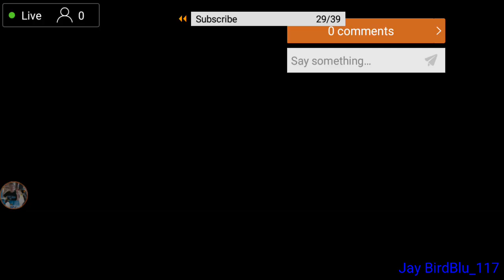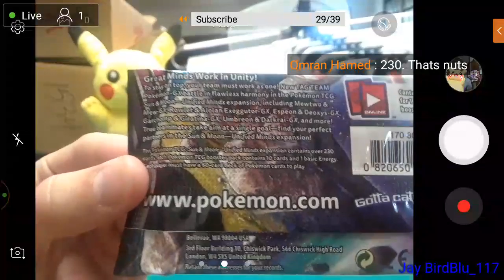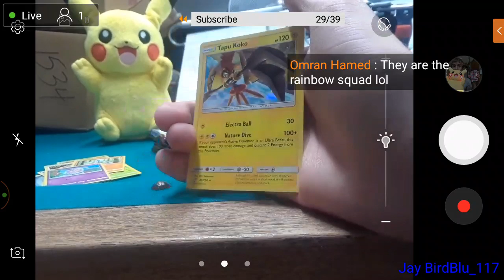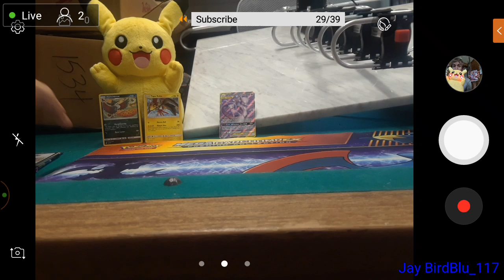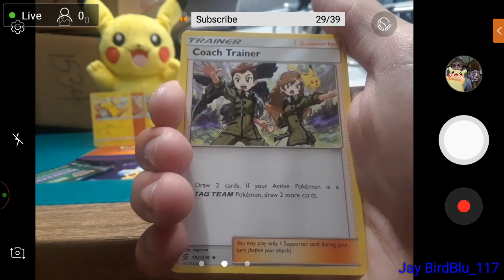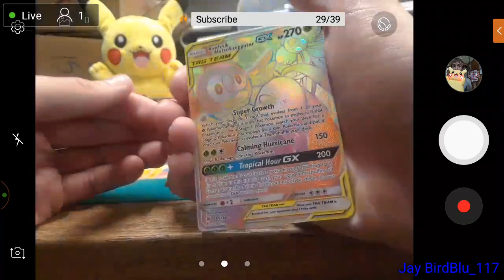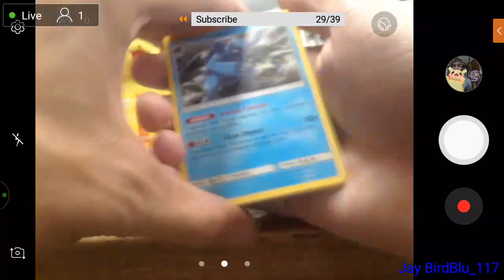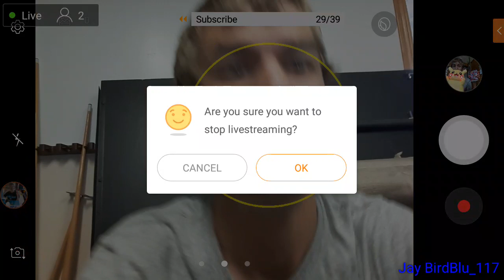🔴LIVE | Sun & Moon: Unified Minds | 8 Booster Pack Opening | Pokémon TCG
Hey There my Fellow Blue Jays, and welcome to another Pokémon TCG Opening!
I haven't even opened ANY of this NEWEST set before, so I don't know what cards are in it! So, hope Pikachu will give me GREAT LUCK as I'm opening 8 Boosters! 🍀

Thanks!!!